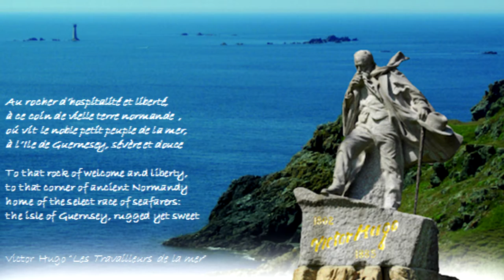Andrio - Les Travailleurs de la Mer - The Harp Consort - Andrew Lawrence-King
Traditional music from the island of Guernsey in the ancient island language. Lyrics by Georges Métivier, music by ALK

From the album "Les Travailleurs de la Mer" with The Harp Consort